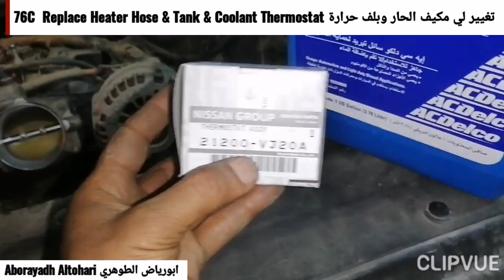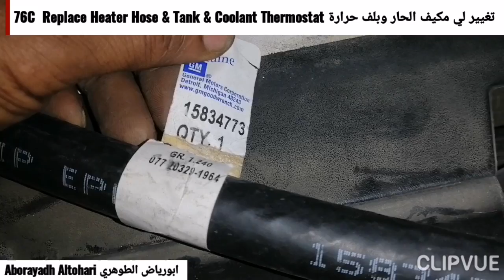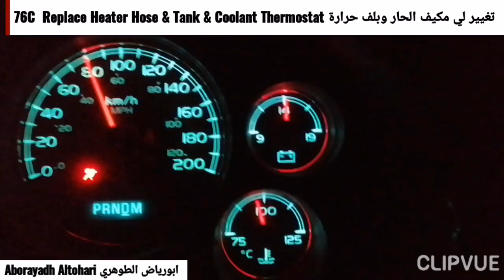تغيير لي مكيف الحار وبلف حرارة 76C Replace Heater Hose & Tank & Coolant Thermostat تاهو Tahoe 2010